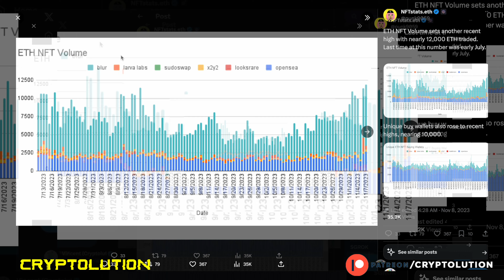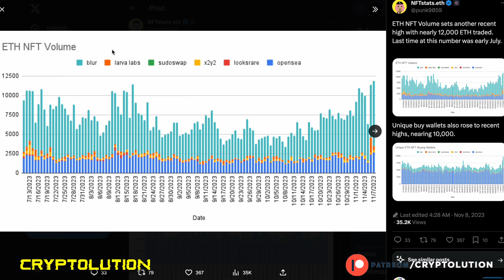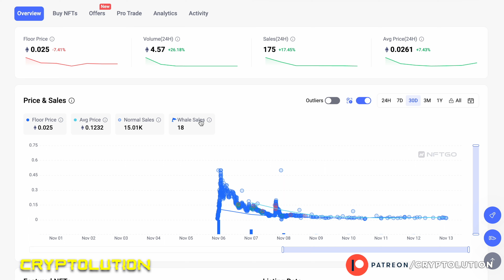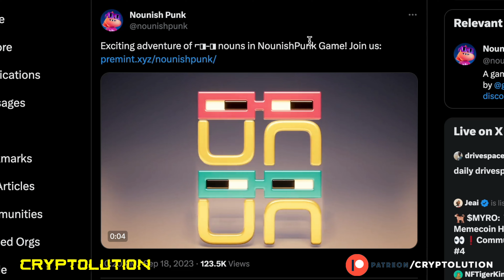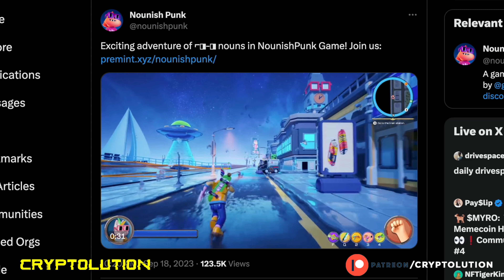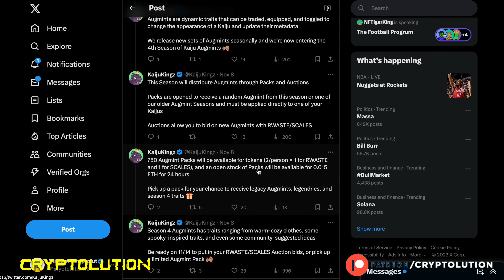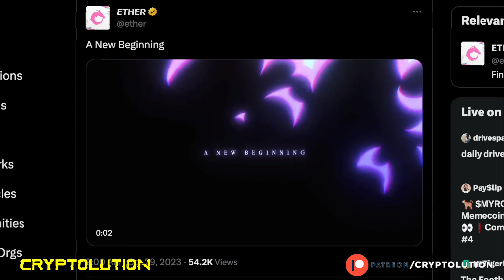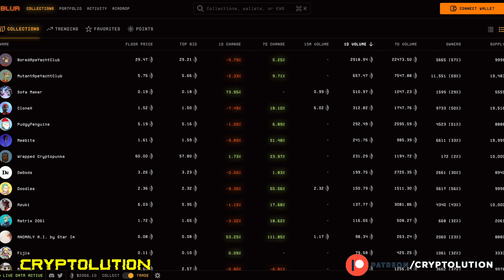Undervalued ETH NFT's with Potential Value 💸